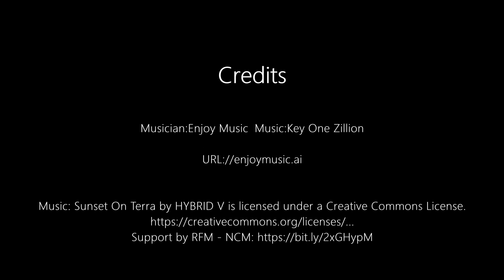Searching For Old Gold Mines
Musician:Enjoy Music  Music:Key One Zillion
URL://enjoymusic.ai